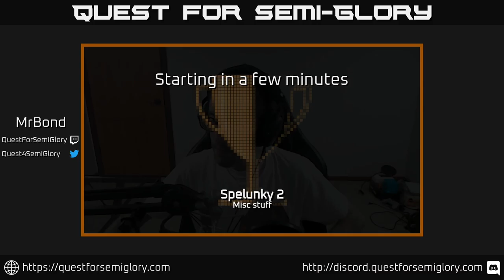Quest for Semi-Glory - Spelunky 2, Session 45 (Sunday longplay)